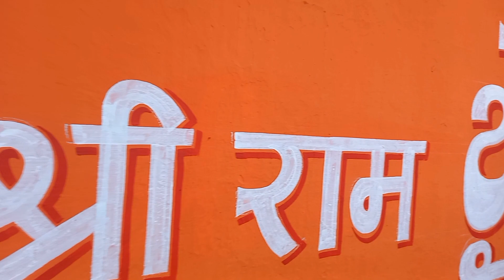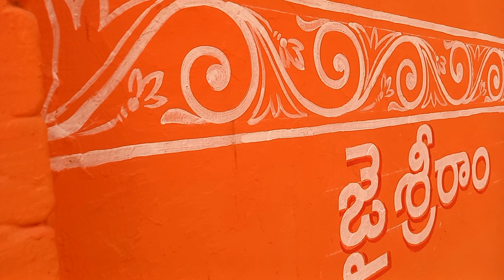Sri Rama Navami|Sri Rama navami celebrations|Sri Rama Navami Subhakanshalu|Kalyanam|Simple Sowmya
Sri Rama navami celebrations
Sri Rama Navami Subhakanshalu
Simple Sowmya